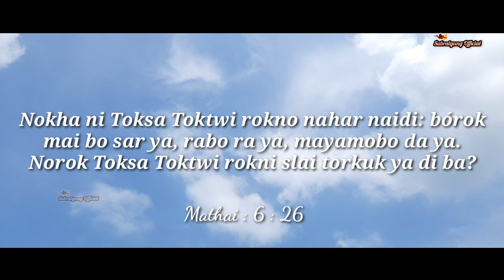Nwng Tamoni Wanaui Tong || Kokborok Gospel VideoSong || Mathew Debbarma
🌎 Baibel Kwthar o swijak tongo...

           Kaitor ni bwsarok, norok ta wanadi. Toksa Toktwi rok Mai bo ka ya, mayamo bo mai da ya. phiya bórokni chámung biyal wngya. Hakhe chwngle Bini bwsa  se ba chini bagwi bo wansugwi tongo. Chwng chini nangmani no ulo toniui Bini hani bagwi se wansuk na nangranai...

📖 Look at the birds of the air; they do not sow or reap or store away in barns, and yet your heavenly Father feeds them. Are you not much more valuable than they? 27 Can any one of you by worrying add a single hour to your life?

28 “And why do you worry about clothes? See how the flowers of the field grow. They do not labor or spin

Ó Rwchapmung chini kung chukna bagwi ya phiya Chwngno swnamnai sa Subraiyung Kaitor ni mung kotor Lobjakthung hwnwi se snamjago.

🎤 Lyrics, Composed &
       Singer : Mathew Debbarma
🎬 Cinematographer: Biswajit Debbarma

©️ Copyright Subraiyung Official 2020

🚫 REUPLOAD and REDISTRIBUTION is STRICTLY PROHIBITED

🔘🔘🔘🔘🔘🔘🔘Thanks 🔘🔘🔘🔘🔘🔘🔘